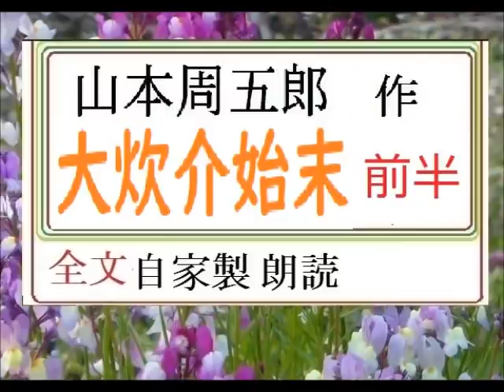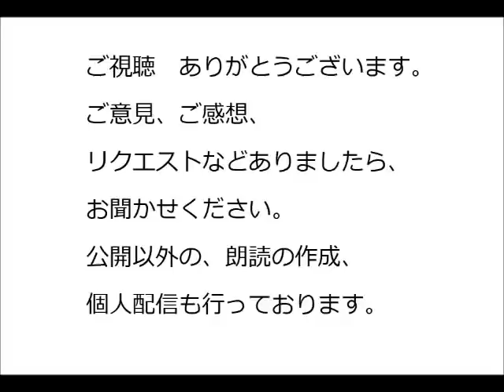「大炊介始末, 前半,」,作,山本周五郎,※昭和文学を 読む,※,※朗読新館※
「釣忍,」,作,　山本周五郎,※研究鑑賞・昭和の文学,※,西荻新生
21,」,作,　山本周五郎,　※昭和文学を　読む,※